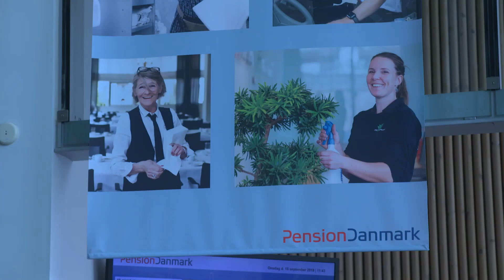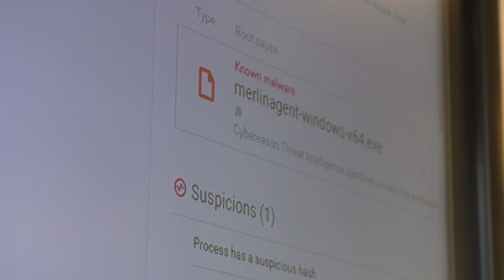Customer Spotlight: PensionDanmark